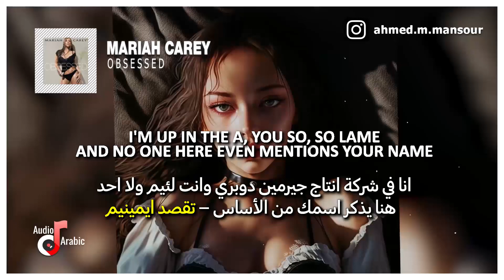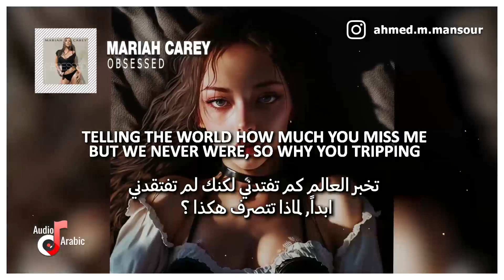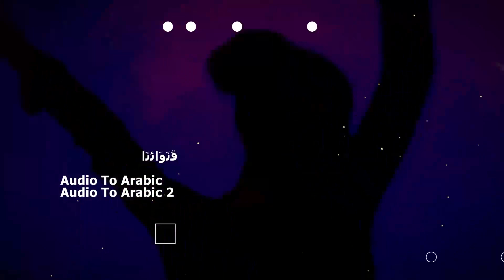Mariah Carey - Obsessed مترجمة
obsessed مترجمة
لماذا مهووس بي يا فتي اغنية التيك توك المشهورة

                                                    كَلِمَات اَلْأُغْنِيَةِ
MARIAH CAREY – OBSESSED

[verse 1]
all up in the blogs saying we met at the bar
when i don't even know who you are
كل الأخبار في المدونات تقول بأننا  تقابلنا في الحانة
لكنني لا اعرف من انت من الأساس

saying we up in your house, saying i'm up in your car
but you in la, and i'm out at jermaine's
تقول اننا كُنا في منزلك, تقول انني في سيارتك
لكنك في لوس انجلوس و انا مع جيرمين دوبري

i'm up in the a, you so, so lame
and no one here even mentions your name
انا في شركة انتاج جيرمين دوبري وانت لئيم
ولا احد هنا يذكر اسمك من الأساس – تقصد ايمينيم

it must be the weed, it must be the e
'cause you be popping, heard you get it popping
لابد ان هذا بسبب تأثير الحشيش, لابد انه تأثير برشام إكستاسي
لأنك تفعل ذلك, سمعت انك تفعل ذلك

[chorus]
ooh whoa oh, oh
why you so obsessed with me? boy, i wanna know
لماذا انت مهووس بي يا فتي؟ اريد ان اعرف السبب

lying that you're sexing me, when everybody knows
it's clear that you're upset with me, oh oh oh
تكذب بشأن كونك تثيرني, عندما يعلم الجميع ذلك
واضح انك غاضي مني

finally found a girl that you couldn't impress
last man on the earth, still couldn't get this
اخيراً وجدت فتاة لا تستطيع ان تبهرها
لم يوجد بعد شخص علي الأرض يستطيع ابهاري

you're delusional, you're delusional
boy, you're losing your mind
انت تعيش في وهم يا فتي انت تفقد صوابك

it's confusing, yo, you're confused, you know
why you wasting your time?
هذا مُربك, انت مُرتبك انت تعلم ذلك
لماذا تضيع وقتك

got you all fired up with your napoleon complex
seeing right through you like you're bathing in windex
جعلتك رسمياً تعاني من عقدة نابليون
اري ما بداخلك جيداً كأنك استحممت بالوينديكس

عقدة نابليون: تصرف الشخص بسلوك مبالغ فيه احياناً ليعوض النقص الذي لديه, نُسبت إلي نابليون لأن نابليون يشاع انه كان قصير القامة بالنسبة للفرنسيين آنذاك .

[post-chorus]
oh, oh, oh
boy, why you so obsessed with me
and all my ladies sing
and all the girls say
لماذا انت مهووس بي ؟
وكل سيداتي يغنين
وتقول كل الفتيات

[verse 2]
you on your job, you hating hard
ain't gon' feed you, i'ma let you starve
انت في عملت تكن لي كره شديد
لكنني لن اطعم هذه الرغبة عندك, سأتركك تموت جوع

gasping for air, i'm ventilation
you out of breath, hope you ain't waiting
نلهث من اجل الهواء, انا التهوية
انت مُتلهف اتمني الا تنتظر

telling the world how much you miss me
but we never were, so why you tripping
تخبر العالم كم تفتدني لكنك لم تفتقدني ابداً, لماذا تتصرف هكذا ؟

you a mom and pop, i'm a corporation
i'm the press conference, you a conversation
انت تدير اعمال الاسرة الصغيرة, انا ادير الأعمال الكبيرة
أنا المؤتمر الصحفي ، أنت مجرد محادثة

                                                    قَوَائِم اَلتَّشْغِيلِ مُتَرْجِمَةً

📸 BG ART